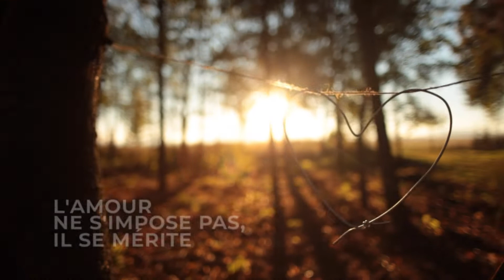Restaurer ma Famille